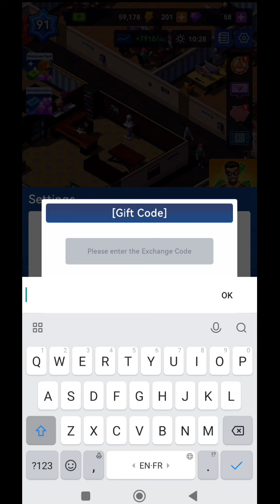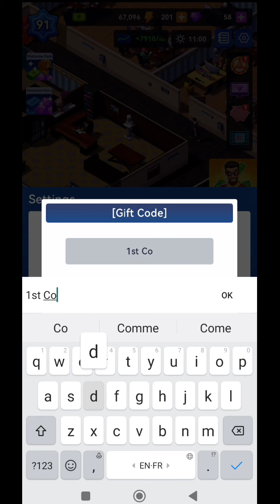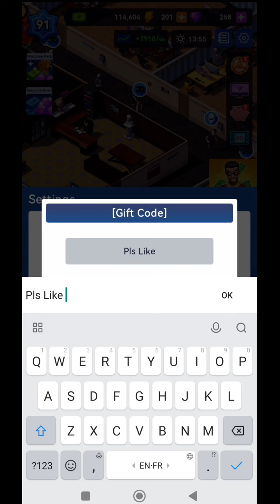*NEW* IDLE OFFICE TYCOON CODES APRIL 2023 || IDLE OFFICE TYCOON GIFT CODES